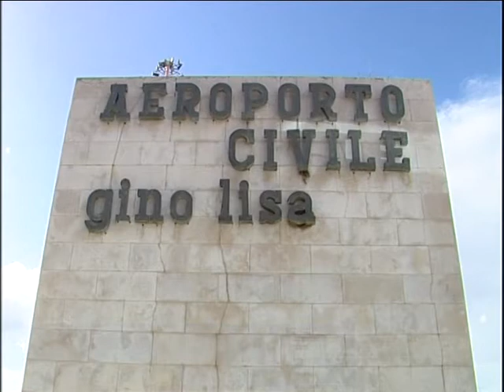GATTA: ACCELERARE I TEMPI PER I LAVORI AL GINO LISA